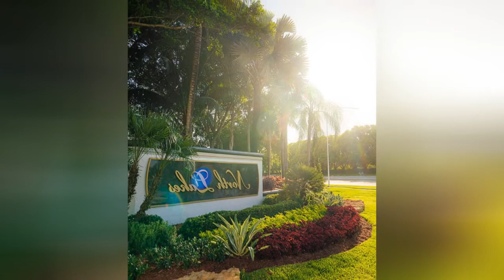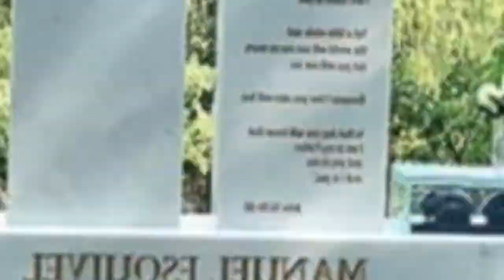75 Green Rock Landscaping Design Ideas You'll Love ⭐️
0:00:00 - Intro
0:00:12 - Green Rock Landscaping Design Ideas You'll Love: Inspirations 1 to 25
0:03:03 - Green Rock Landscaping Design Ideas You'll Love: Inspirations 26 to 50
0:06:07 - Green Rock Landscaping Design Ideas You'll Love: Inspirations 51 to 75